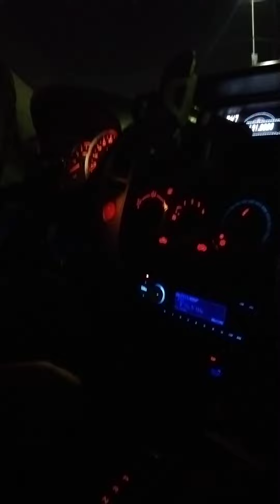muntik ng tumirik